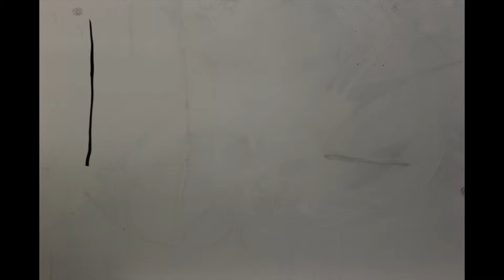Animation Dry Erase